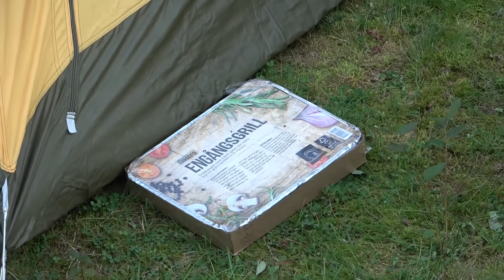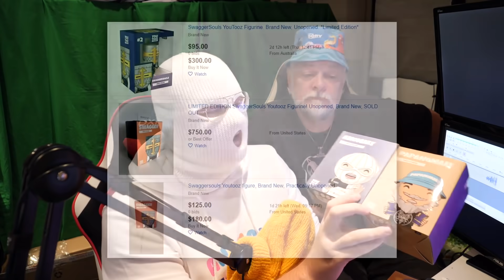CAMPING WITH ANOMALY (GONE WRONG)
I didn't know marshmallows could catch fire. Link to the signed limited YouTooz Anomaly figures

Papa and my Youtooz go live Friday September 6th at 3 PM EST!